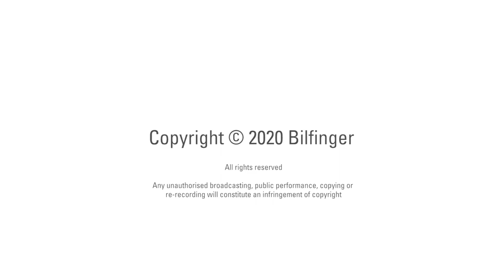Bilfinger UK - Your Partner in the Energy Transition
At Bilfinger, our objective is to advise, accompany and support our customers with changes related to the ongoing energy transition. We aim to be the provider that delivers all relevant solutions throughout the entire lifecycle of an industrial plant from a single source. Our solutions set standards in the market and meet the individual needs of our customers. Bilfinger UK´s workforce has over 40 years of transferable skills, and combined with the Bilfinger group's innovative technologies and services, we're here to support the industry in the energy transition.
We help you make this transition an opportunity, not a challenge.